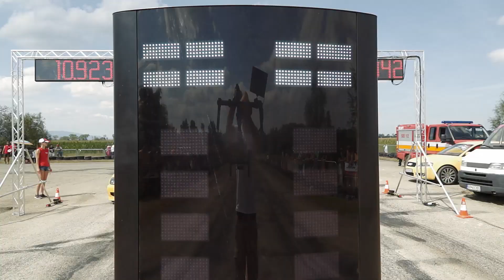Tuning Battle Trebišov 2019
Aj tento rok sme sa zúčastnili už III. ročníku Tuning Battle na letisku v Trebišove, ktorý sa konal 10-11. augusta 2019.
Poďakovanie patrí organizátorom Street Tuning Nation, ktorí celé podujatie pripravili a bolo sa na čo pozerať.